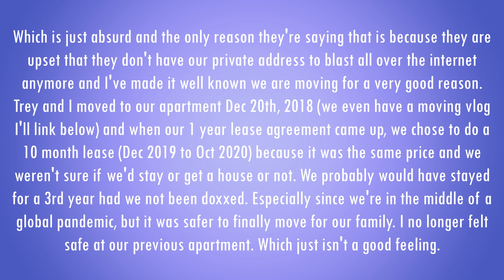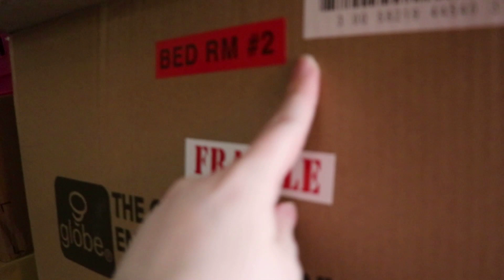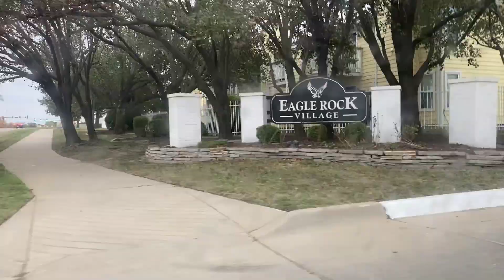Moving Vlog: setting up the apartment and saying goodbye to our old place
We decided that we were ready for a change after we were sort of forced to move out of our previous apartment that we were at for nearly two years due to our address being leaked. So, here's to new beginnings, apartment upgrades, and a fresh start just in time for 2021!

Skip to 1:55 in the video if you don't want to hear about why we are moving and just want to get into the vlog.

In this video, I allow you into our lives by showing our previous apartment from top to bottom, share our moving process, unpack a little, give you a peek of the new apartment, and explaining why we are moving.

It's been a really weird year for all of us, but I am so happy to start completely fresh and be able to decorate at this new place. It's so much bigger and nicer than our previous place and I'm so thankful for my husband because I know that he didn't want to move, but he knew it was the safest decision for both of us. I think we are both extremely satisfied with our new apartment though and it was a blessing in disguise.

Ps: the cat has transitioned well into the new place and she seems WAY calmer now lol We took her outside to explore the back patio and she was pumped about that.

May All Your Stars Align

I am so grateful for each and every one of you who took the time to watch, comment, like, or enjoy my videos!